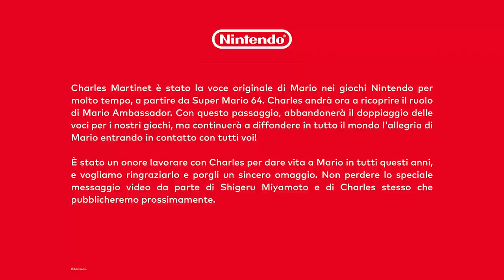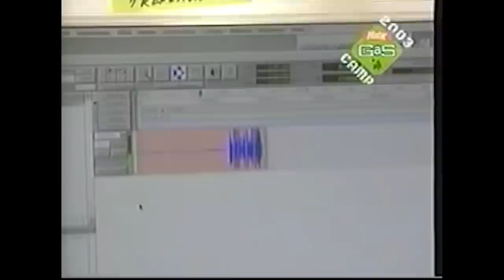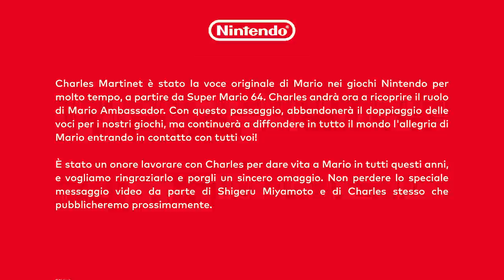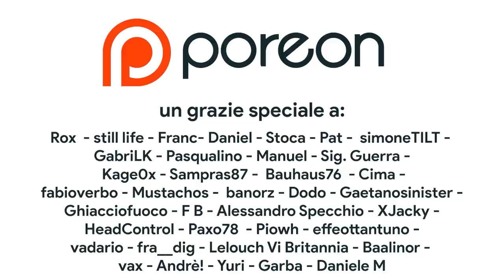Addio alla voce di Super Mario - Storia di Charles Martinet da Super Mario 64 a Super Mario Wonder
Charles Martinet è ufficialmente andato in pensione. La storica voce di Mario non doppierà più l'idraulico italiano e già a partire da Super Mario Bros. Wonder il doppiaggio di Super Mario sarà affidato a qualcun altro. Ripercorriamo insieme la storia della voce di Super Mario, e di come il contributo di Charles Martinet ha aiutato a creare un'icona del mondo dei videogiochi. Dalle prime sperimentazioni in 3D con Super Mario 64 e il progetto Mario in real time, fino al Film di Super Mario che ha visto Martinet in un cameo geniale!

00:00 Intro
01:46 Charles Martinet: una figura INCREDIBILE!
02:26 Gli esordi attoriali di Charles Martinet
03:00 Il provino per Super Mario
04:10 Mario In Real Time
05:10 Nintendo ci ha MENTITO: il vero esordio di Martinet
05:45 Si scrive la storia con Super Mario 64
07:10 Mario è solo l'inizio: Superstar Saga e Luigi's Mansion
08:21 Super Mario Sunshine e il divieto di Miyamoto
09:04 L'addio al doppiaggio e il Film di Super Mario Bros.
10:21 Da Wonder in avanti: Super Mario senza Martinet
11:14 Outro e Patreon